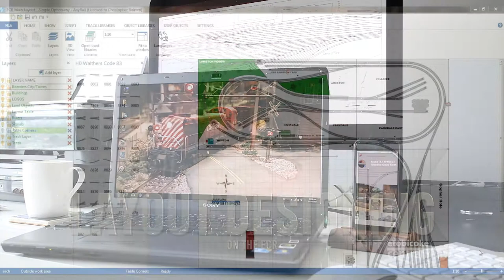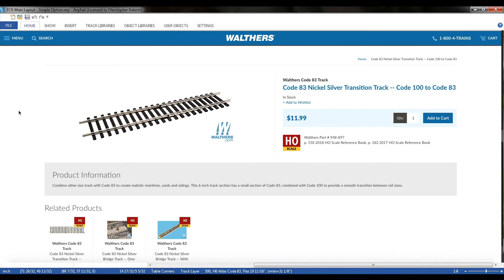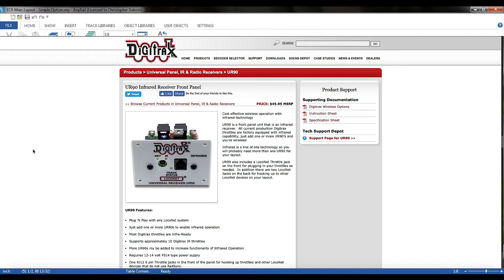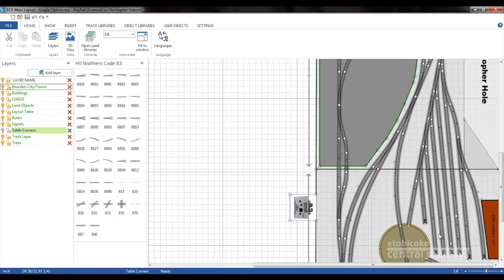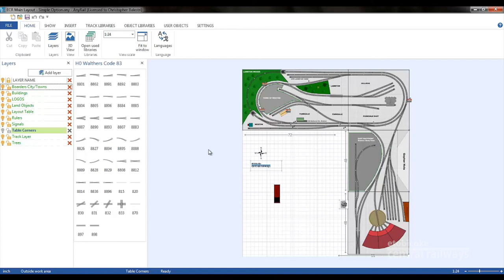Etobicoke Central Railways - Layout Designing March 2018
A deep dive and overview into the new layout design. Track plans were made using